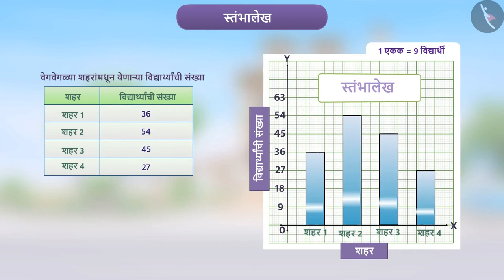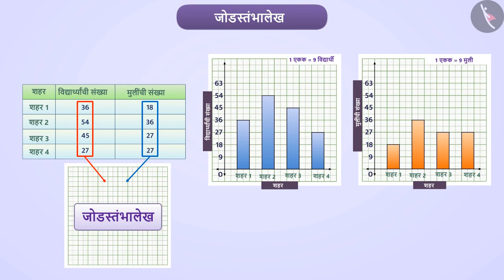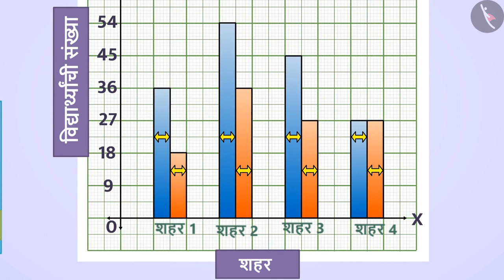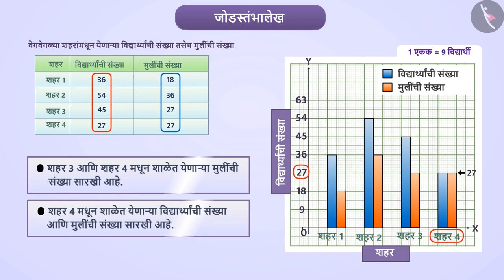स्तंंभालेख|Part 2/4|Bar Graph|Marathi|Class 6